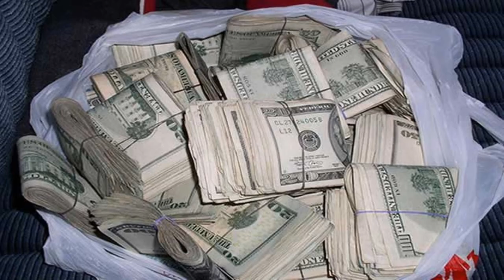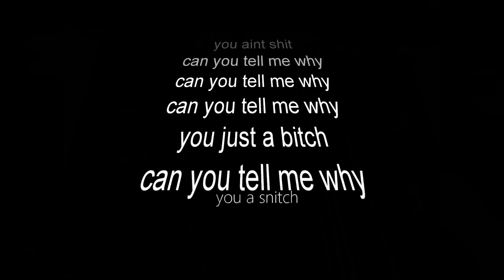Dawntae Hussel - tell me why ( Biiiich)